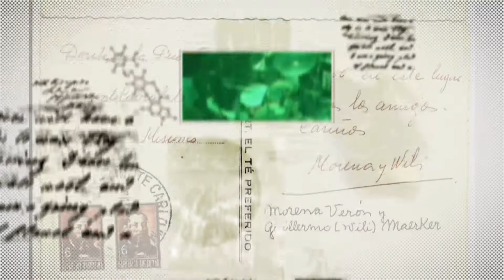CHANGO SPASIUK ": El Jimi Hendrix del acordeón"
Su nombre nos remite a los sonidos más profundos del ser misionero y sus dedos, que acarician las tecla del acordeón, emiten las notas que nos identifican como habitantes de esta tierra roja. El   es una de las principales expresiones musicales de Misiones, en él se condensan el chamamé y la polca, la galopa y el chotis, la ranchera y el gualambao.
Tan virtuoso como curioso, hubo un día en que el Chango traspasó todas las barreras para mimetizarse con un ícono de la música universal. Hubo un día en que dejó de ser el Chango, se convirtió en el Jimi Hendrix del acordeón.
En la década del ’90, la banda Divididos, conocida como la aplanadora del rock por su potencia sonora, incorporó al misionero en una versión vertiginosa del tradicional chamamé “El Toro”. El tema fue un éxito entre los fans, que lo adoptaron como detonante para el pogo, esa forma de baile en la que se combinan los empujones y los choques. Este éxito hizo que Spasiuk fuera invitado a varios recitales de la banda porteña. Invitado no solo como el Chango, como aquel joven que, en pleno desguace neoliberal, expresaba una renovación en el folklore de la Argentina profunda, sino como algo más, como el Jimi Hendrix del acordeón. ¡Qué suene, maestro!